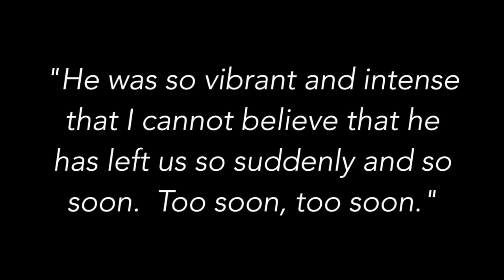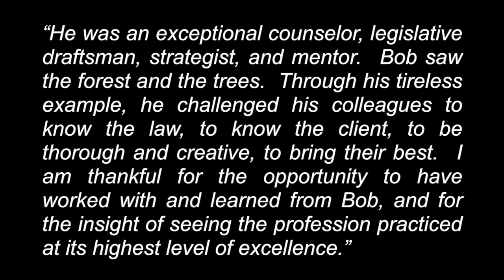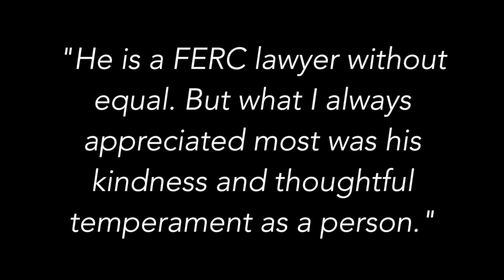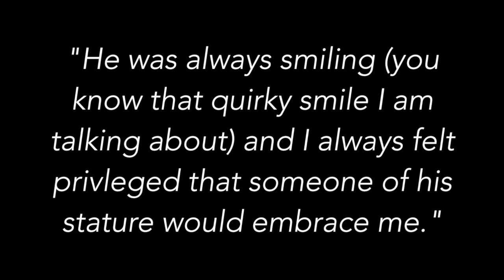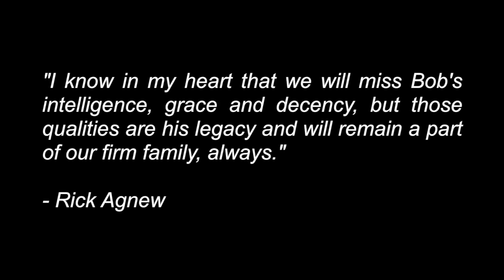RRN Slides for VNF